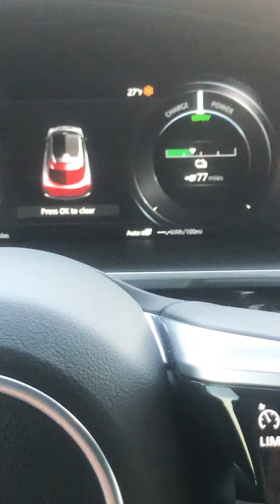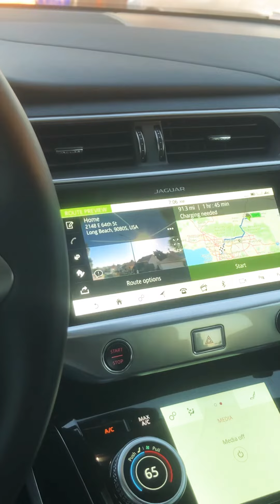2019 Jaguar IPACE Real World Driving Range Through Cajon Pass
I started the trip from Long Beach to Apple Valley with about 216 miles and ended up at Apple Valley showing 77 miles. The trip was only about 90 miles. It took 139 miles of Jaguar range to drive 90 miles of real world distance. This was a thirsty drive up the mountain.

Normally I will get about 2.5-3.0 miles per KWH and during this trip I only averaged 1.85 KWH per mile of range. This is a big difference when driving up a mountain. With that said, think carefully how an EV will affect your driving. I don’t travel as much as most people do an EV is perfect for me but if you travel all the time, you have to carefully plan your trip.